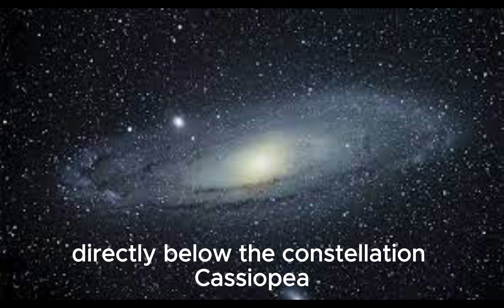can we see andromeda naked eye youtubevideo space AC